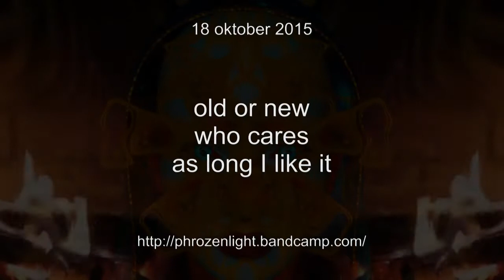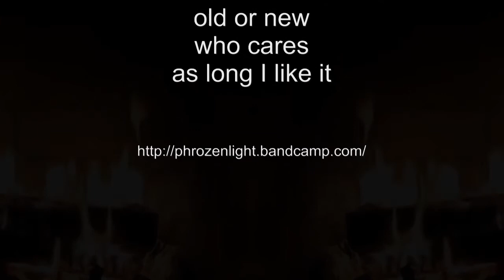phrozenlight - old or new who cares as long I like it